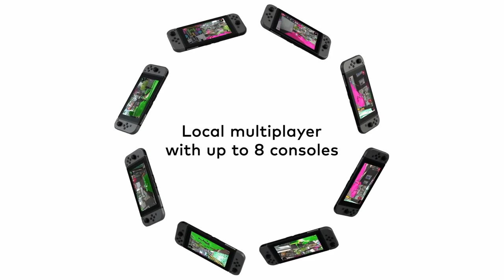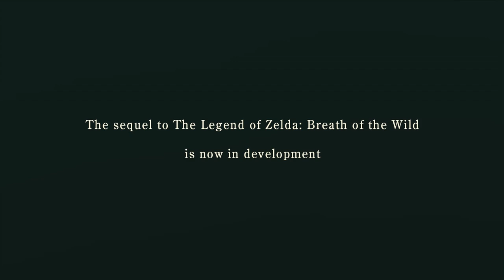How Switch Can (& Will) Outsell the Nintendo Wii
Nintendo Switch is absolutely killing it in 2019. But one year, does not a record breaking console make. With stiff new competitors ahead and an uncertain landscape, I firmly believe Switch will outsell the Nintendo Wii.

Let's discuss why.